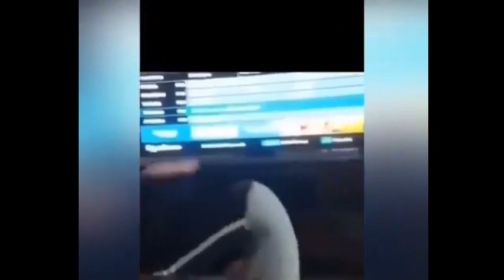the only try not to laugh you can't win